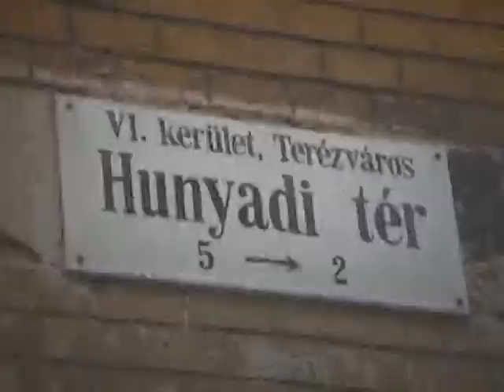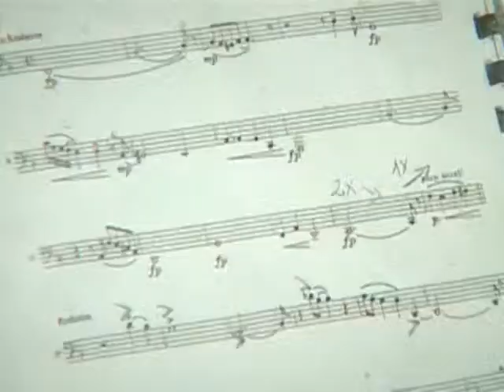Önkormányzati Percek 2013.06.24. III. rész. hatoscsatorna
Zenéltek a Budapesti Terek